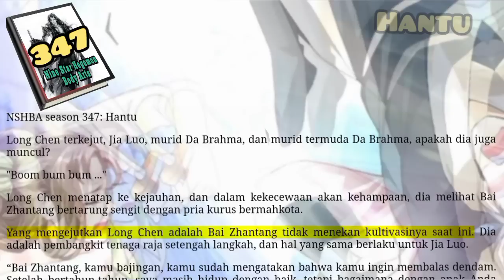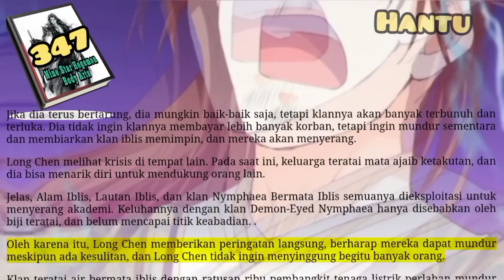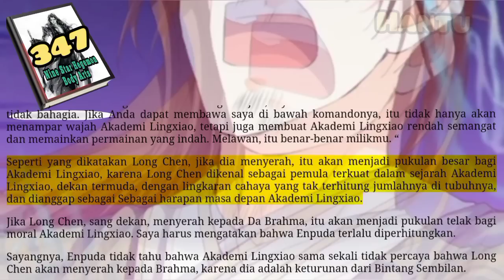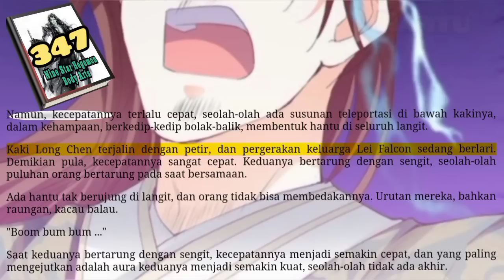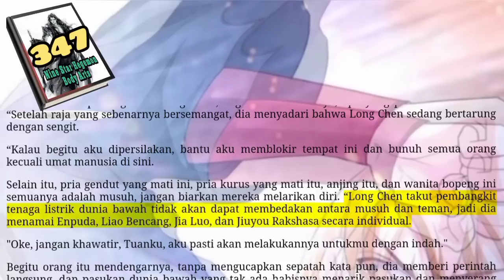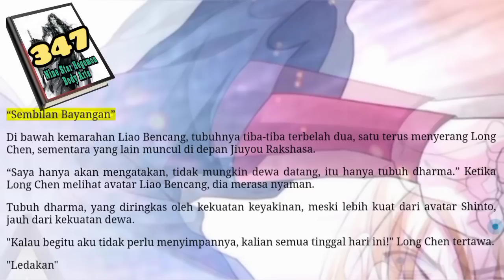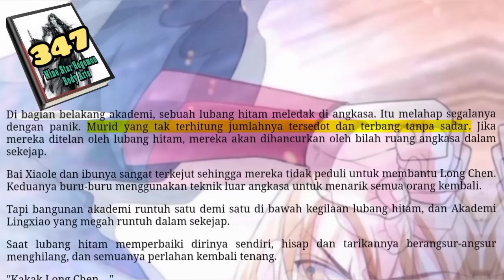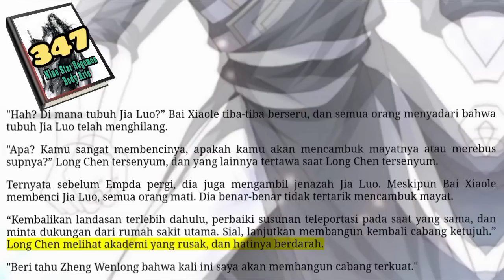Hantu, NSHBA 347